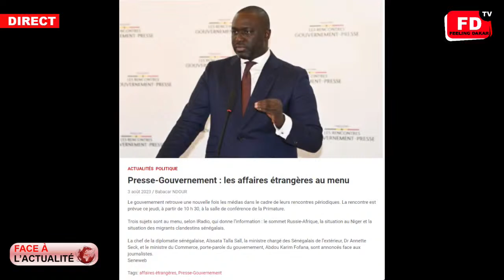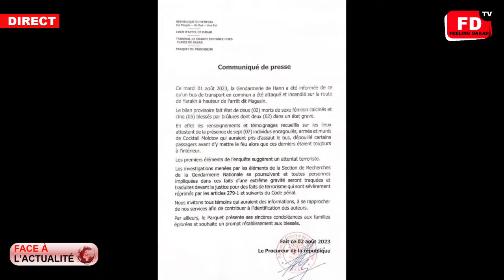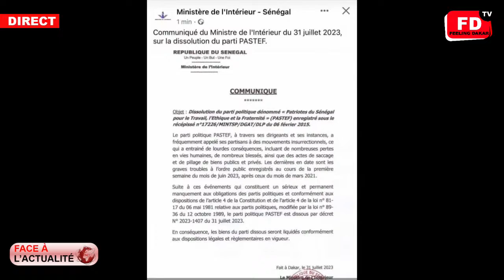Pourquoi Sonko est emprisonné à la Prison de Sébikotane? Le Juriste Mamadou Gueye fait des précision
🛑Direct: SONKO en danger! -attentat à Yarakh- candidat de Benno : Mamadou Gueye  fait des révélation